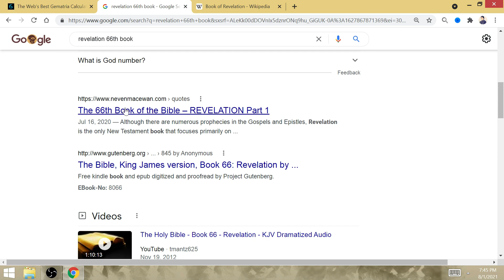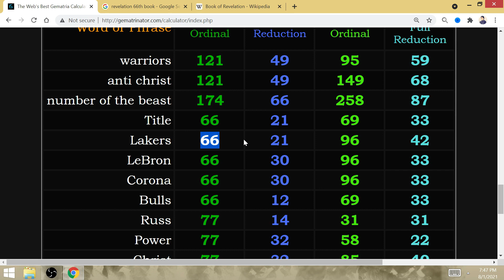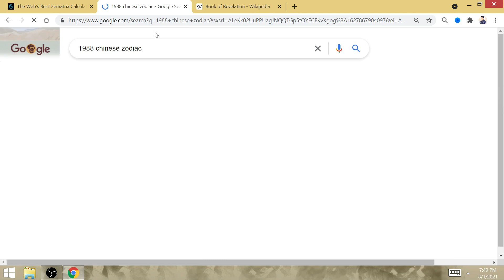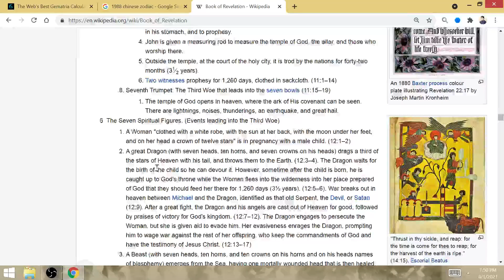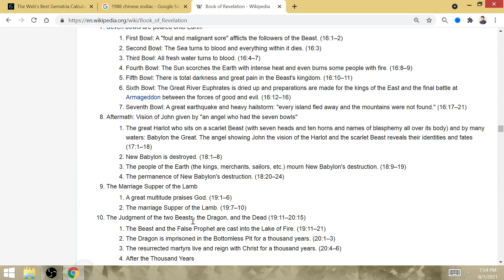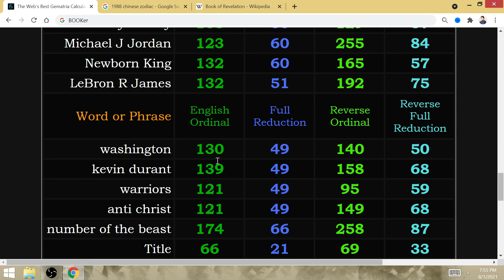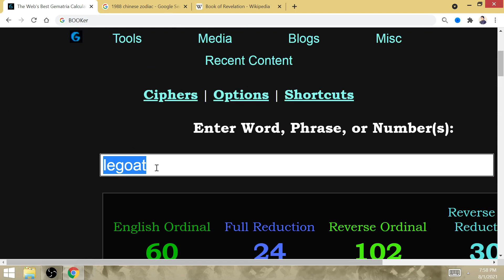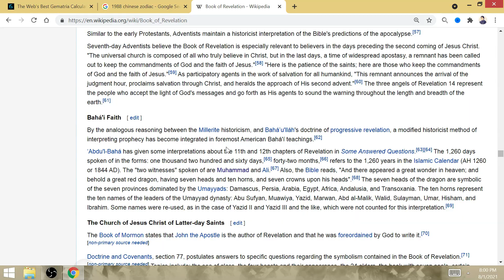"The NBAs GOAT": 66 Book=REVELATION! 77th NBA Finals 2023 vs Nets LEBRON TIE JORDAN Born @ BROOKLYN!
KEVIN DURANT #7 BORN IN YEAR OF DRAGON IS THE 7-HEADED DRAGON BEAST MEANTIONED IN REVELATION! LeBron will finish 6-6 in the finals to tie MJ! LEBRON'S RESURRECTION & CORONATION WILL REPRESENT THE NEWBORN KING, JESUS CHRIST COMING BACK TO DESTROY THE SUPER-TEAM NETS LIKE HE DID VS THE WARRIORS IN 2016!